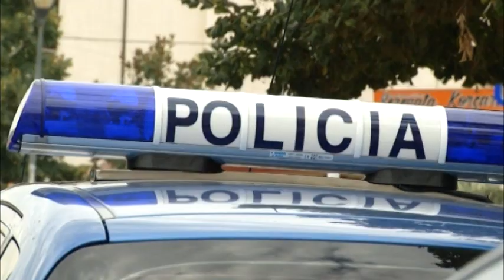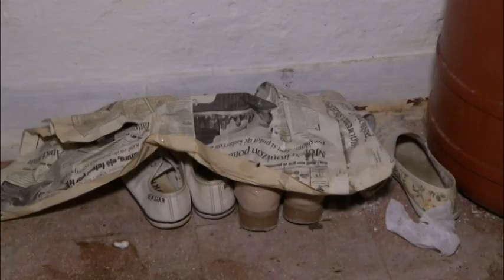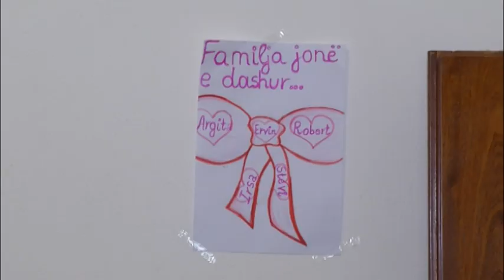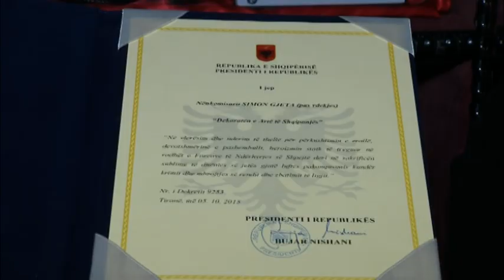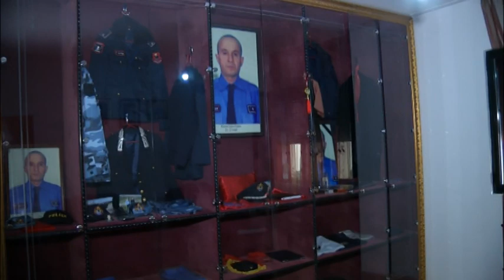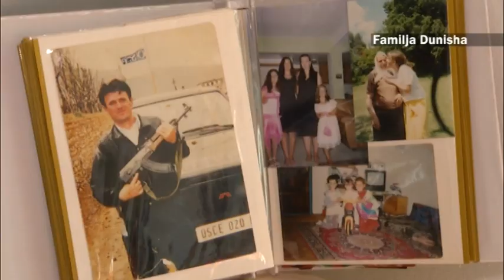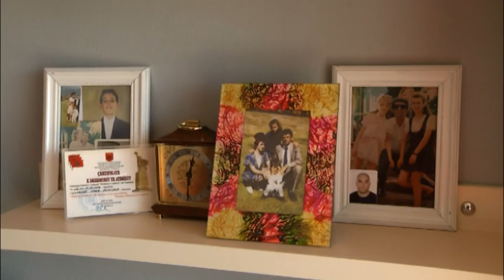Ora News pranë 9 familjeve të efektivëve të rënë në detyrë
Gjatë përpjekjeve për të ndërtuar një shtet demokratik pas rënies së komunzimit, në 26 vite kanë humbur jetën 300 efektivë të policisë në krye të detyrës. Sakrificat njerëzore kanë ndodhur në përballje me krimin ose gjatë aksidentimit në patrullimet e përditshme.
Viktimat kanë lënë plagë të hapura, por në gjendje të rëndë janë edhe 300 efektivë të gjymtuar gjatë kryerjes së detyrës dhe në pamundësi për t’ju përgjigjur familjeve të tyre. Trajtimi financiar nga shteti si kategori e veçantë për të dëmtuarit në disa familje nuk I zgjidh problemet e varfërisë.
Ata që dhanë jetën në mision për të garantuar rendin dhe sigurinë publike, kanë lënë pas fëmijët e mitur, bashkëshorten, prindërit dhe të afërmit.
Mbajnë “statusin e dëshmorit”, por mungesat në shtëpi nuk i përmbushin as dekoratat, as pagesat që shteti i ka atribuuar në mbështetje të familjes dhe fëmijëve të tyre.